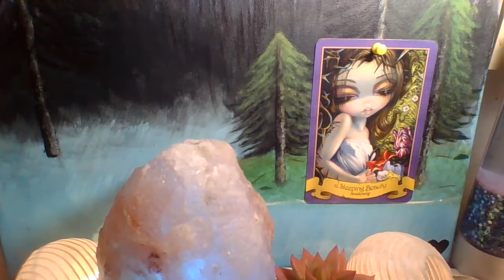TAURUS Fairy Tale Reading October 2019 ** SLEEPING BEAUTY **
Energy Shifts
Past Lives
spirituality
spiritual
astrological

Pisces
Aries
Taurus
Gemini
Cancer
Leo
Virgo
Libra
Scorpio
Sagittarius
Capricorn
Divine Timing
Higher Self
Meditation
Intuitive Guidance
enlightenment
Tarot Card Readings
Love readings
Tarot Decks of many unique themes
Art Oracle Deck
Games of Thrones Deck
Angel Oracle Tarot Deck
Archangel Raphael Deck
111 set deck of my own HEALING ELEMENTS cards
Gaia
Million dollar vibe tribe member LOVE the Peace Dealer
Leo King fan
Future Life
Healing Elements for you for Shells YouTube
Transformation
The Emperor
The High Priestess
The Empress
The Fool
The Magician
The Hierophant
The Lovers
The Chariot
Death
The Devil
The Hanged Man
The Hermit
Judgement
Justice
The Moon
The Star
Strength
The Sun
Temperance
The Tower
Wheel of Fortune
and
The World
ARE ALL THE MAJOR ARCANA CARDS

Oracle cards
Spirit Guides
Archangel cards
spiritual awakening
namaste
coexist
the collective
light workers
the trine
sun sign
moon sign
rising sign
healing

I am so grateful to you all who have welcomed me, subscribes, and interacted with me here on YOUTUBE. Each one of your sacred pure light spirits have helped me to follow my inner guidance, healing through divine intuitive guidance to fulfill my desired passionate life purpose.

Genuine prayers, manifested positive thoughts to all of you who feel my unconditionally loving well wishes via energy transferred through the universe. Throughout the collective I can feel such healing and positive feedback when doing private and YouTube general readings.

LOVE ALL YOU GUYS !!! ONE year on YouTube as of 8/22/2017!! Thank you for supporting me as I love my ability to connect with all you beautiful spirit family members !!

Inexpensive PRIVATE readings via google hangouts, Facetime, phone call are always available. NEVER hesitate to email with questions free of charge of course, If you are feeling suicidal or wanting to hurt yourself please email or call me anytime of day or night ALSO free of charge.